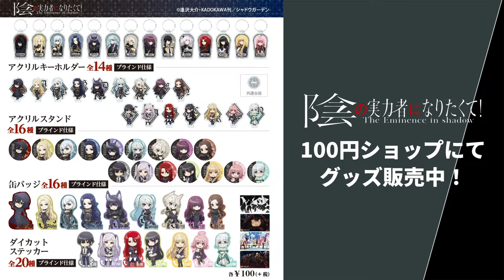【12/28(木)21:00〜】TVアニメ「陰の実力者になりたくて！ 2nd season」最終話放送記念生放送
TVアニメ「陰の実力者になりたくて！ 2nd season」最終話放送記念生放送

「陰の実力者になりたくて！ 2nd season」がついに最終話を迎えたことを記念して、「最終話放送記念特番」の生配信が決定しました！
2nd seasonの振り返りに加え、発表されたばかりの劇場版について一体どのような内容となるのか、キャストと共に徹底考察していきます。

【日時】
2023年12月28日(木)21：00〜配信開始予定

【出演】
山下誠一郎（シド・カゲノー/シャドウ役）
瀬戸麻沙美（アルファ役）
ファイルーズあい（デルタ役）
朝井彩加（ゼータ役）
松重 慎（ジャガ・イモ役）

▍劇場版 陰の実力者になりたくて！ 残響編
劇場版制作決定！！！

▍‹第2期›陰の実力者になりたくて！ 2nd season
TVアニメ「陰の実力者になりたくて！ 2nd season」
ABEMA、dアニメストア他にて好評配信中！

【STAFF】
原作：逢沢大介（『陰の実力者になりたくて！』/KADOKAWA 刊）
キャラクター原案：東西
監督：中西和也
シリーズ構成・脚本：加藤還一
キャラクターデザイン：飯野まこと
美術監督：李　凡善
色彩設計：田中直人、岡崎順子
プロップデザイン：北原大地
撮影監督：廣岡岳
3DCG監督：濱村敏郎
編集：坪根健太郎
音楽制作：ＫＡＤＯＫＡＷＡ
音響監督：明田川仁
音響制作：マジックカプセル
アニメーションプロデューサー：中村浩士
アニメーション制作：Nexus
製作：シャドウガーデン

【CAST】
シド・カゲノー／シャドウ：山下誠一郎
ローズ・オリアナ：白石晴香
ドエム・ケツハット：速水奨
モードレッド：子安武人
オリアナ国王：青山譲
レイナ王妃：皆口裕子

アルファ：瀬戸麻沙美
ベータ：水瀬いのり
ガンマ：三森すずこ
デルタ：ファイルーズあい
イプシロン：金元寿子
ゼータ：朝井彩加
イータ：近藤玲奈
ラムダ：長谷川育美
ニュー：内田真礼
カイ：南真由
オメガ：前川涼子
559：伊藤美来
664：富田美憂
665：羊宮妃那

【主題歌】
オープニングテーマ
「grayscale dominator」 OxT
「Polaris in the Night」 シャドウガーデンナンバーズ（CV：長谷川育美、内田真礼、南真由、前川涼子）

Ⓒ逢沢大介・KADOKAWA刊／シャドウガーデン